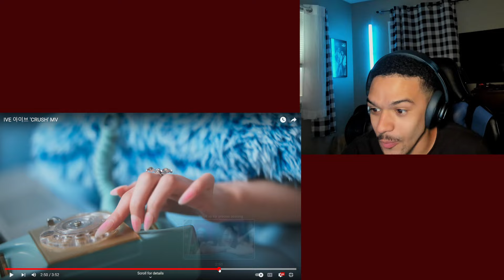IVE 아이브 'CRUSH' MV REACTION | IVE CANNOT MISS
IVE 아이브 'CRUSH' MV REACTION